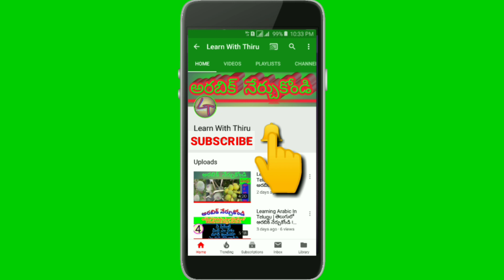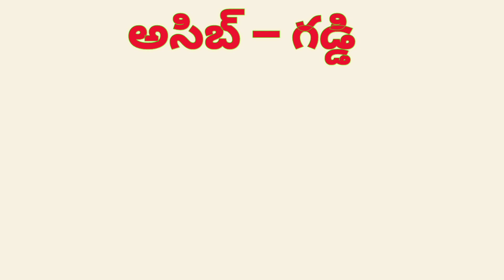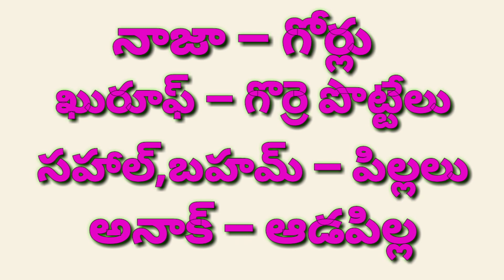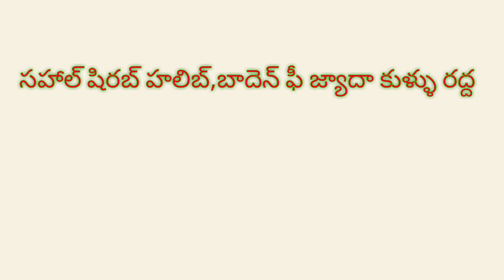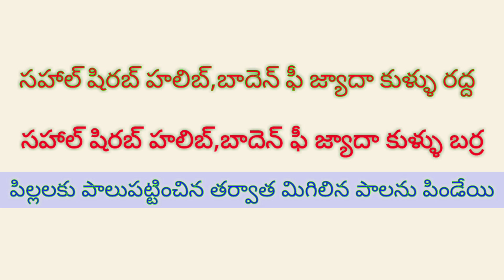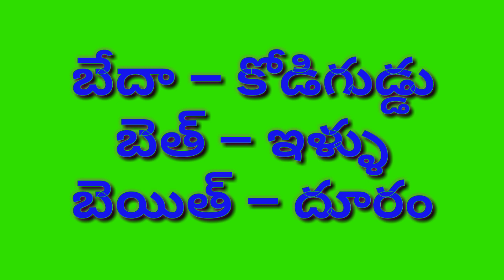Learn Arabic In Telugu ౹ తెలుగులో అరబిక్ నేర్చుకోండి ౹ Arabic Through Telugu | video no.. (9)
హాయ్ ఫ్రెండ్స్ ..
          ఈ వీడియో మన తెలుగు రాష్ట్రా సోదరులందరికి ఉపయోగపడుతుంది అని ఆశిస్తున్నాను.